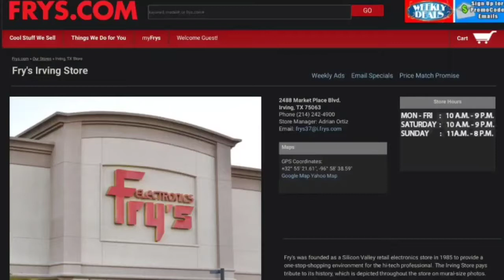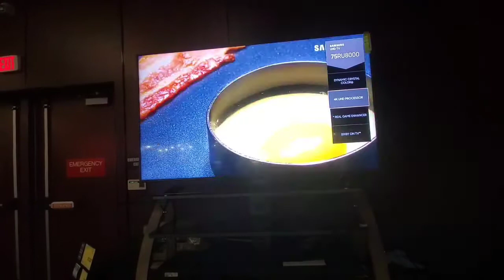The Last Days at Fry's Electronics, Irving, TX - 2/2/2020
taking advantage of my most well-seen video to pander my band